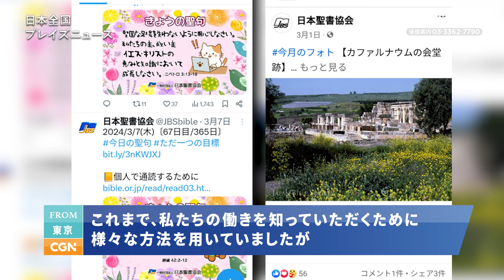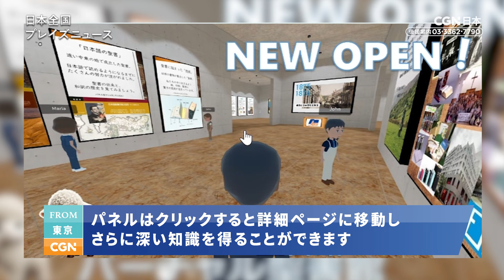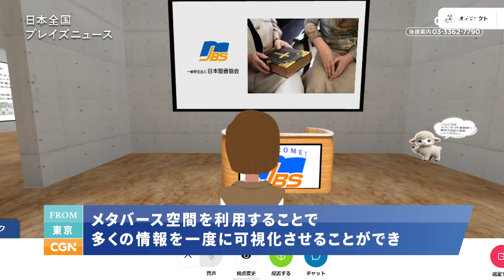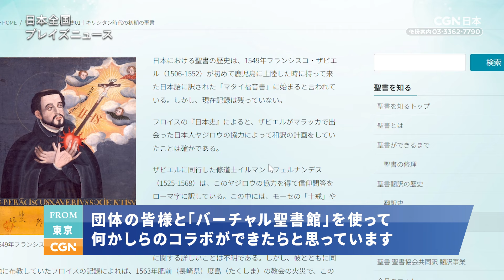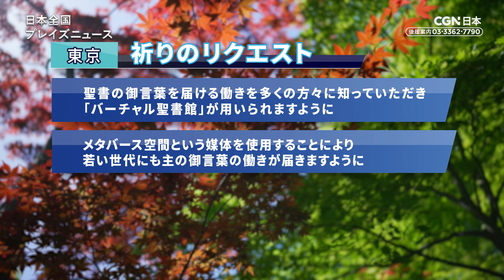[NEWS]メタバース空間を用いて新たな世代に御言葉を届けていく「バーチャル聖書館 オープン記念プレゼントクイズ開催」／べランド・エミ｜日本全国プレイズニュース